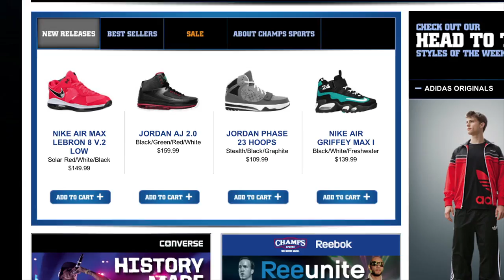Zelda Rocks!!! and PS3 Going Family Friendly - Press Pause Daily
SHOW NOTES:
A Zelda post rock soundtrack and PS3 getting family friendly in 2012.

That will do it for your daily dose of press pause. You can find all our old episodes over at presspause.mevio.com. You can also fine episodes over at our Youtube channel